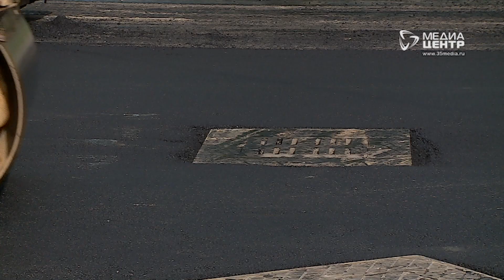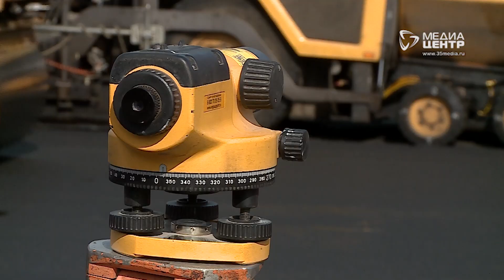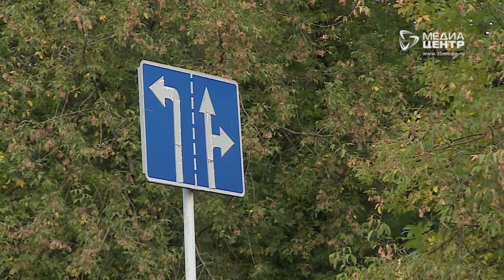Улицы Бардина и Комсомольскую ремонтируют в Череповце